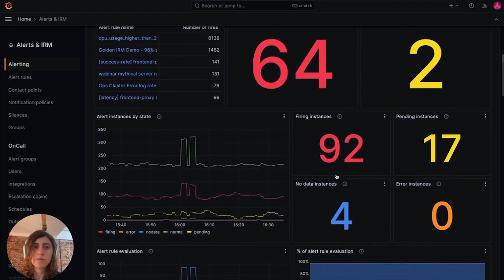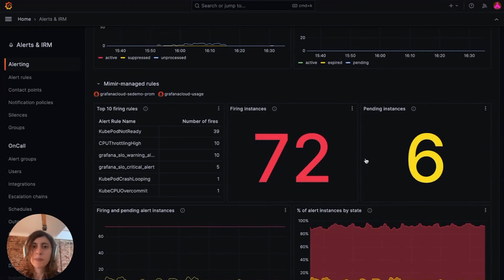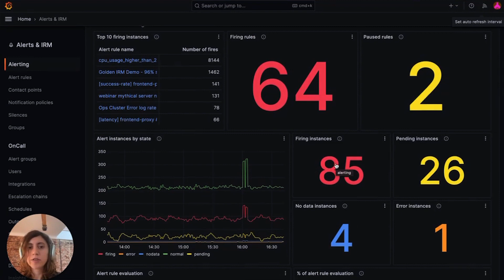How to navigate alerting insights in Grafana Cloud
Navigate your alerting systems in Grafana Cloud with the new Alerting Insights feature. This enhanced landing page provides a comprehensive view of your alerting data, from Grafana managed rules to Mimir managed rules, and highlights critical trends in your organization's alert management performance.

In this demo, you will:
• Explore the redesigned alerting landing page and its set of informative panels.
• Understand data representations for Grafana managed rules, including top firing instances and rule evaluation details.
• Dive into Mimir managed rule data, filtering views by rule group and evaluating rule performance metrics.
• Adjust time intervals for displayed data and set auto-refresh intervals.